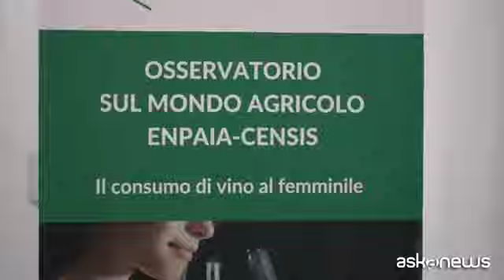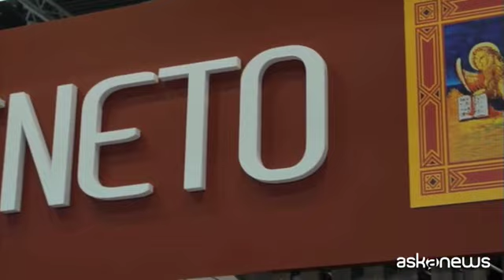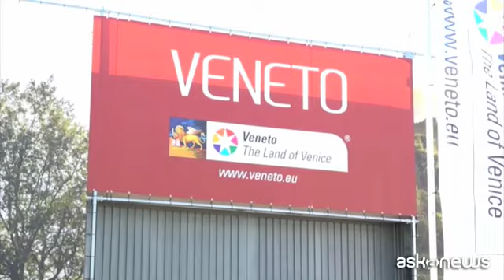Enpaia-Censis, a Vinitaly il consumo di vino al femminile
Verona, 5 apr. (askanews) - Una lenta ma continua evoluzione nel rapporto di genere con il vino, con un numero crescente di donne che nel tempo sta scoprendo il valore intrinseco e sociale del prodotto. È quanto emerge dall'Osservatorio sul mondo agricolo Enpaia-Censis, in merito al consumo di vino al femminile, presentato in occasione del Vinitaly a Verona.
Ha parlato Roberto Diacetti, Direttore Generale Fondazione Enpaia: "Le donne con un'età superiore ai diciotto anni, bevono vino di qualità, e lo dimostrano i numeri che segnalano una notevole crescita negli ultimi sette anni. La qualità viene premiata e anche le donne sono molto attente a questo aspetto. Il vino è al centro della convivialità Italiana. Questa è stata un'edizione del Vinitaly molto effervescente, all'insegna della produzione italiana".
Un mercato sempre più rosa con oltre 12,1 milioni di donne che bevono vino: è il 46,7% delle donne italiane con un incremento percentuale nel periodo 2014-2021 del 15,5%, a fronte del 2,9% degli uomini. La ricerca dimostra che le donne, a differenza degli uomini, sanno bere responsabilmente e cercano sempre la qualità.
A parlarne è stato Francesco Maietta, Responsabile Area Consumer, Mercati privati, Istituzioni Censis: "Le donne sono sempre più protagoniste del mercato del vino in Italia: aumenta infatti il numero di consumatrici, in particolare tra le donne giovani. In netta maggioranza nella fruizione del vino le donne sono portatrici di una cultura evoluta, matura, nemica degli eccessi e attenta alla qualità".
Per quanto riguarda le preferenze delle donne, in termini di tipologie di vino, dall'Osservatorio Enpaia-Censis emerge che la maggior parte delle donne preferisce i vini frizzanti. Gli uomini, molto più delle donne, concentrano invece le proprie preferenze sui rossi e bianchi fermi.